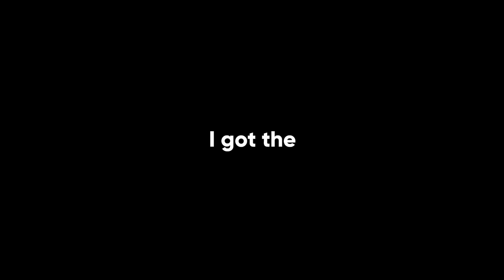Ultimate R6 Hide & Seek - Pro vs Content Creator vs Sub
Welcome back to the official reverse Michael Myers custom game for money! Today I put a R6 Pro vs. Content Creators vs. Subs! Whoever knifes me in my hiding spot first wins :D

Checkout Turtle Beach & Roccat if you're in need of the best gaming gear code BRAH
⌨️ Vulkan II Mini 🖱️ Burst Pro Air 🎧 Syn Pro Air

p.s. the 10k winnings is a joke. haven't you seen my siege views lately?! everyone in this video did this to help me create an awesome video so please check them out below!
@RoyalPenguinxx (Spectator)
@AsianMoistCow (Editor)
Special shoutout to aGamingGamer who showed me the Themepark and Chalet spots!

♦ Music
1.72M subs